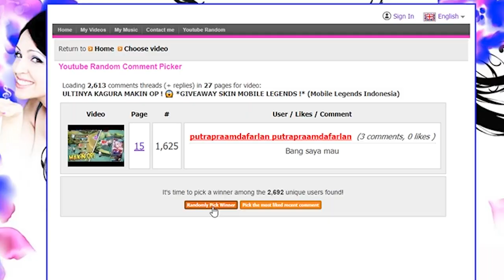SKIN ARGUS JAMAN NOW TUH BEGINI !... 😄 *Pengumuman Pemenang Giveaway* (Mobile Legends Indonesia)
Yang menang giveawaynya tolong accept friend request dari gw yak !
Jangan baper yang ga menang yakk wkwk kedepan masih ada giveaway lg kok ! :)

‣‣Mobile Legends Indonesia ‣‣ Please Enjoy!
↓ More Information down below ↓
↓ Follow Mobile Legends Stream ↓
Nickname : Nevin

‣‣ LIKES for more Mobile Legends! ‣‣

↓ Backsound ↓
- omg lazy af